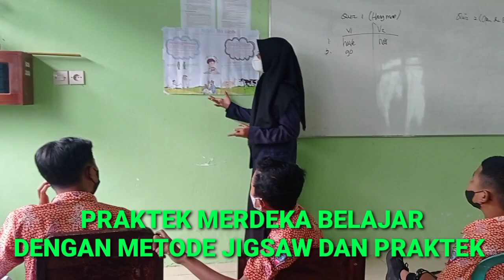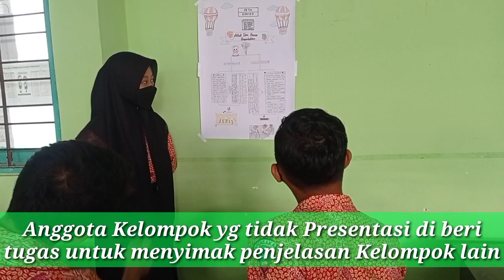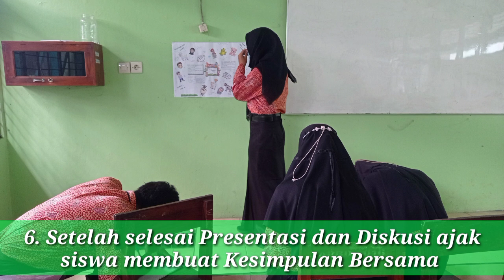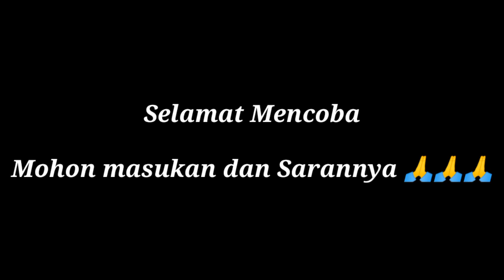Praktek Merdeka Belajar dengan Metode Jigsaw dan Simulasi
Video ini adalah Gambaran Pembelajaran Merdeka dengan Metode Jigaw dan Praktek,. Materi yang di bahas adalah Materi PAI dengan Tema Penyembelihan Hewan Sesuai Syari'at Islam